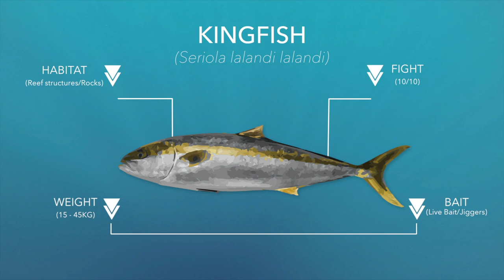Kingfish with an 8 year old (Season 4 Ep 4)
Nicky invites 8 year old Luca Farmilo to come and live bait for kingfish out of Whangaroa Harbour. She shares her tips on easy ways to fish with the kids and Luca almost gets railed by some decent kingies!